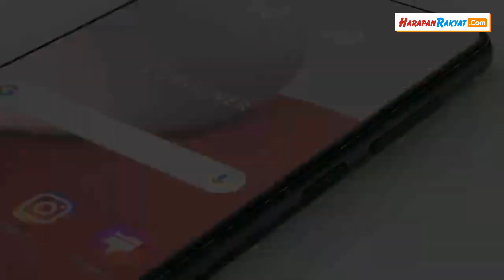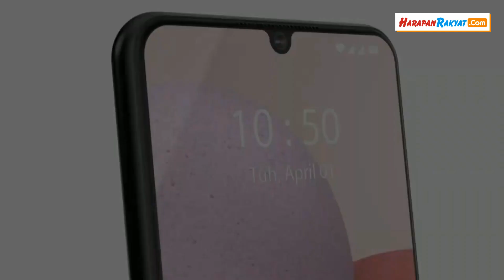HP Samsung Galaxy A14 5G Bocor, Ungkap Spesifikasi Utama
HP Samsung Galaxy A14 5G akan segera tersedia di pasaran.

Samsung berencana untuk meluncurkan smartphone 5G entry level terbaru yang mengusung nama Galaxy A14 di India dan pasar lain tahun 2023 mendatang.

Bocoran yang ada mengungkap spesifikasi HP Samsung yang akan datang.

Selain itu, gambar resmi dari perangkat ini pun turut tersedia.

Blogger teknologi ternama Evan Blass telah merilis beberapa gambar resmi dari perangkat ini.

Gambar-gambar tersebut berasal dari operator AS, AT&T.

Dapat kita ingat bahwa AT&T merupakan penyedia resmi dan ekslusif Galaxy A13 5G tahun ini.

Terdapat pula ikon 5G khusus AT&T di pojok kanan atas layar.

Creator : Deni Supendi
Editor : Deni Supendi
VO : Deni Supendi